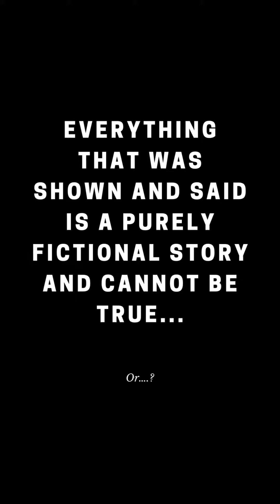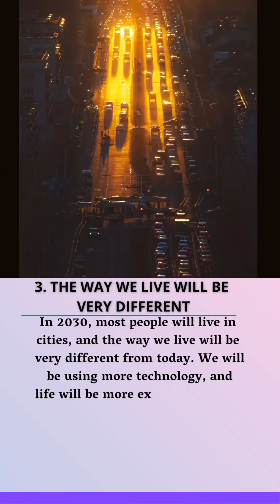How can wold change in 2030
In 2030, the world will be a very different place. Here are four ways that it could change:
1. The economy will be very different. In 2030, the economy will be dominated by artificial intelligence (AI) and robotics. Jobs that can be automated will be done by robots, and most human jobs will require higher levels of education and training. The global middle class will shrink, and the gap between the rich and the poor will widen.
2. The environment will be in crisis. By 2030, the world will be facing a major environmental crisis. The planet will be warmer, the ice caps will be melting, and sea levels will be rising. The Amazon rainforest will be gone, and deserts will be spreading. The world will be in desperate need of new sources of energy, and there will be a lot of conflict over scarce resources.
3. The way we live will be very different. In 2030, most people will live in cities, and the way we live will be very different from today. We will be using more technology, and life will be more expensive. There will be more pollution and less privacy. The way we travel will also be different, with more people using self-driving cars and flying cars.
4. The world will be a more dangerous place. By 2030, the world will be a more dangerous place. There will be more wars, and terrorism will be a major threat. The world will be more divided, with more countries becoming authoritarian. The internet will be used to spread hate and propaganda, and social media will be used to manipulate elections.